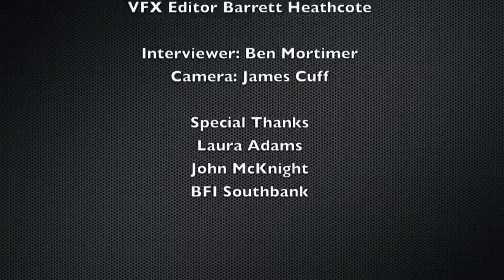MOON @ BFI PT1 - Duncan Jones & Gavin Rothery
MOON Director Duncan Jones & Concept Artist / VFX Supervisor Gavin Rothery discuss the beginnings of MOON.

Duncan also compares the change in his writing process since moving to the USA.

Interview: Ben Mortimer
Camera: James Cuff